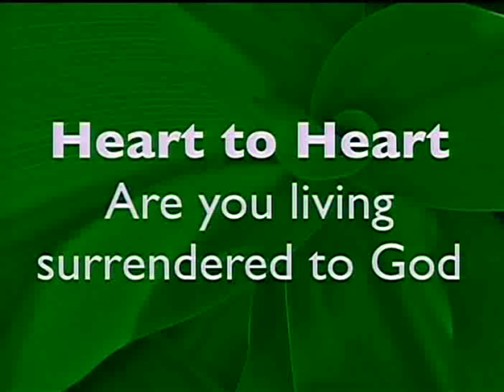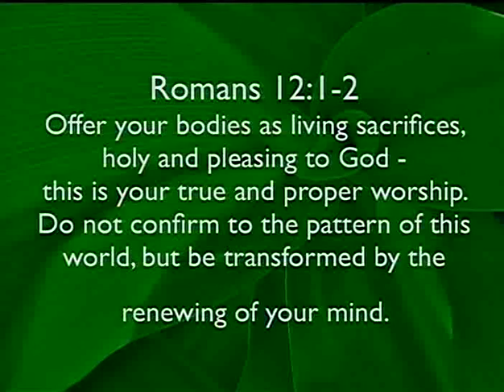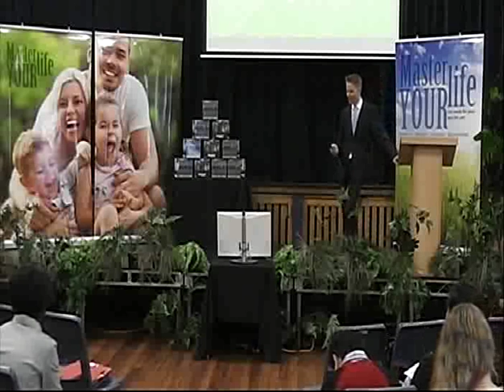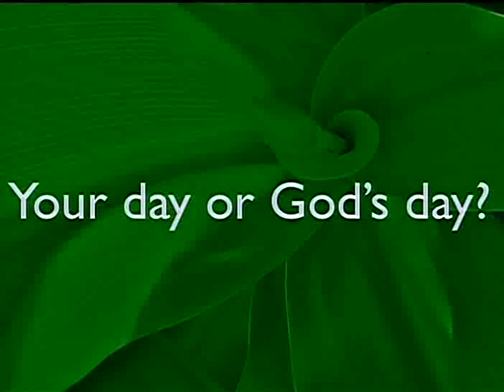91. Surrender to God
This morning's shorter "Heart to Heart" talk from pastor Ben was "Are you living surrendered to God" Filmed using widescreen cameras but picture may appear slightly squished.